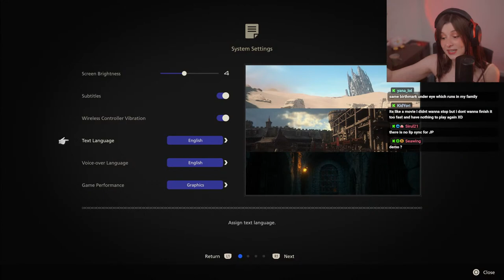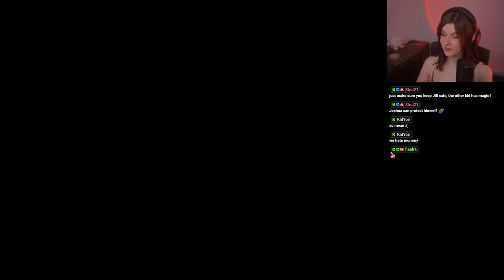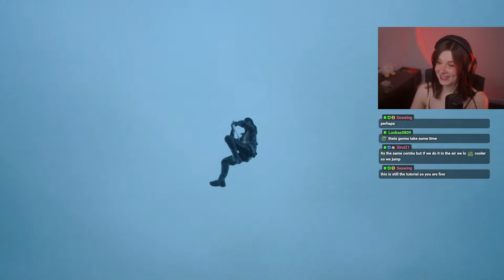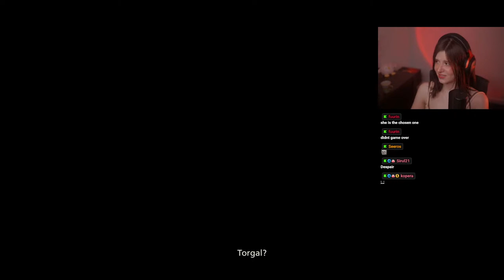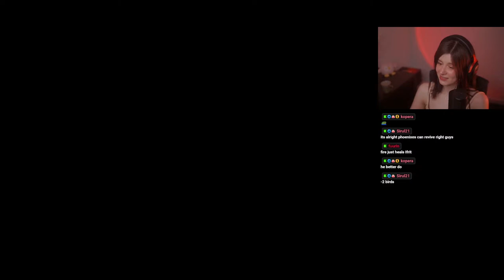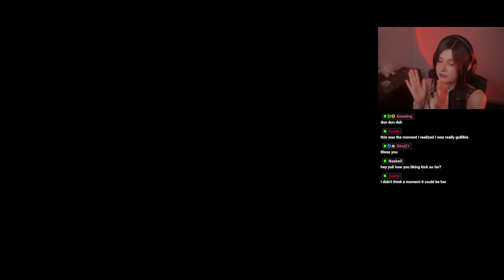🔴 [LIVE] FINAL FANTASY XVI ⸂⸂⸜(രᴗര๑)⸝⸃⸃ GAME OF THE YEAR? (Playthrough - Part 1)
Are you a die-hard Final Fantasy fan seeking an enthralling gaming experience? Or perhaps you're new to the franchise and want to see what the fuss is all about? On our quest we shall leave no stone unturned, no text unread and no trophy uncollected and maybe we will uncover some useful tips and tricks along the way!

Join me as we embark on my playthrough of my (hopefully) soon to be favorite game Final Fantasy 16 - a role-playing video game that features a dynamic combat system that combines real-time action with tactical elements, and of course an intricate story in typical FF fashion! It is currently available on PS4 & PS5, with a port to PC hinted at by Square Enix in the future!

Let's hope the metacritic review was right to praise the game as much as it did!